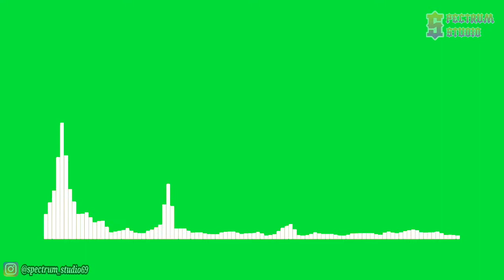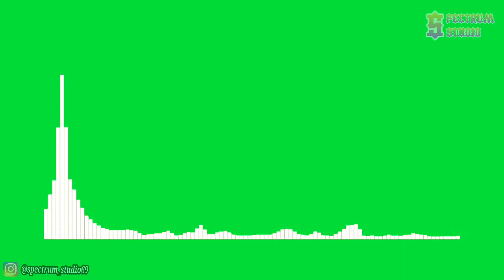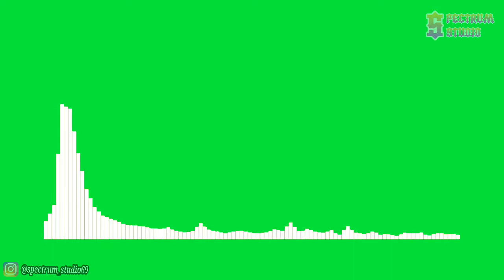Vena Cava & Project Veresen feat. Raya - Flames [NCS Release] | Line Spectrum Green Screen